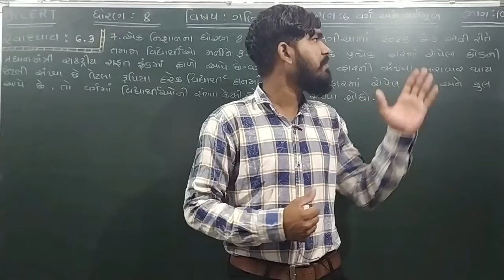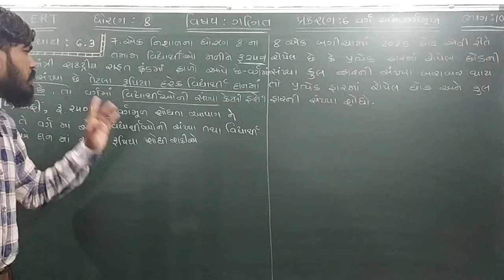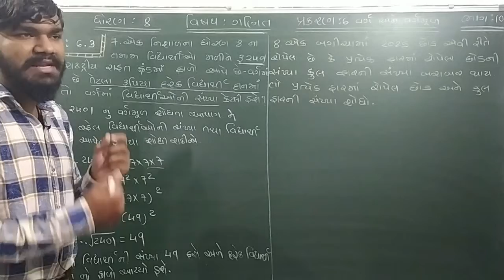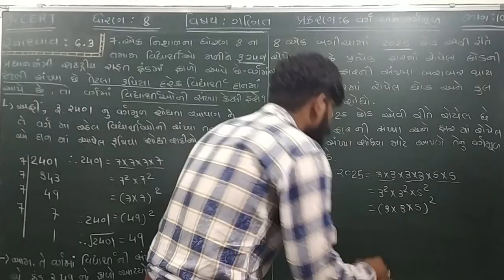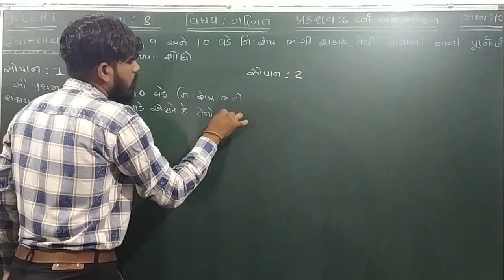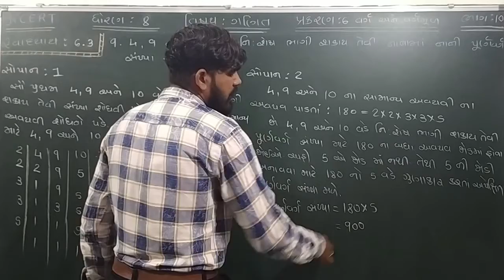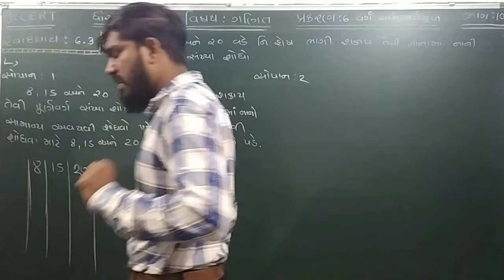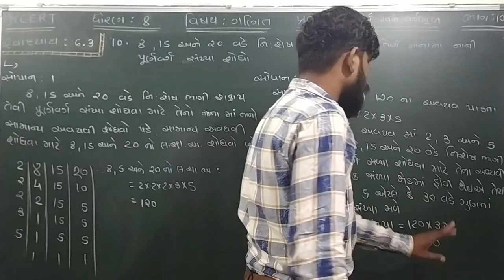STANDARD - 8 MATHS [(CHAPTER - 6) વર્ગ અને વર્ગમૂળ]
STANDARD - 8

MATHS

CHAPTER - 6
વર્ગ અને વર્ગમૂળ

NCERT syllabus in gujarati.